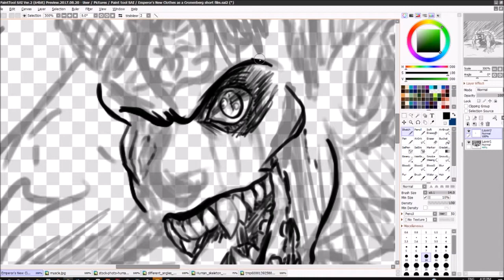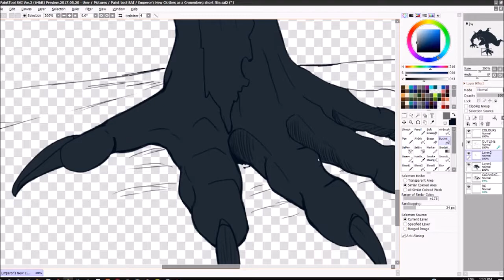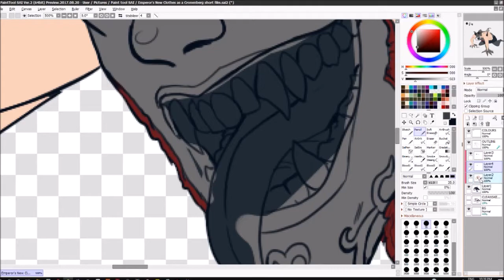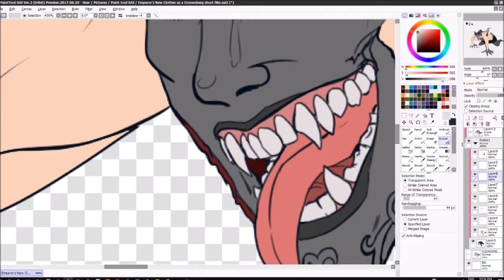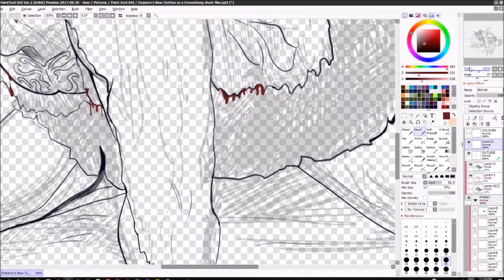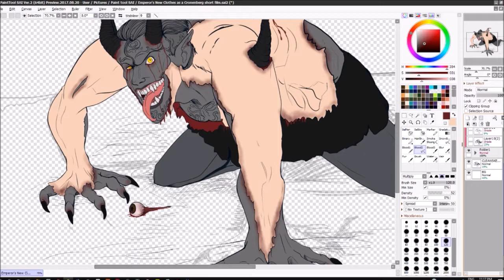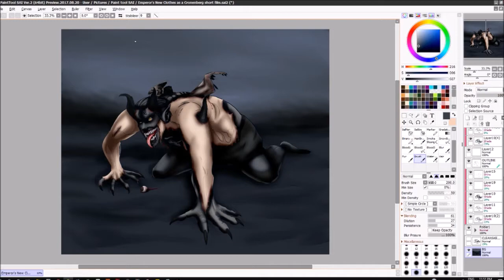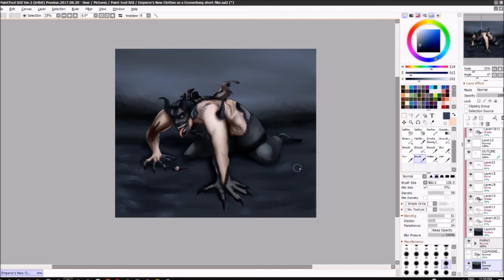What if ENC was filmed by David Cronenberg +13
*Open Me, I hold all the Info UwU*

I'm into this music video so much, I wanted to make a twist for this 5th year of Emperors New Clothes MV. A Body Horror dilated up to 1000
I need to work on my digtial shading cause I rushed on it a bit.
Finished drawing:

Total time: 2 Hours 02 Mins and 55 secs

Track 2: Sub Urban - Cradles Daycore (Sleepykinq Cradles meme)

Programs used: SAI 2, OBS Studio ( For Recording), and Windows Live Movie maker